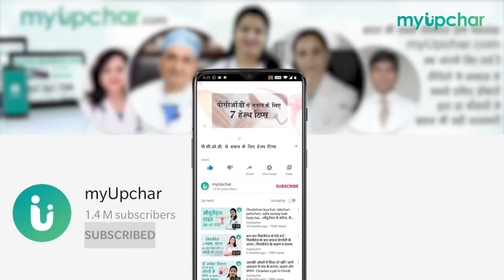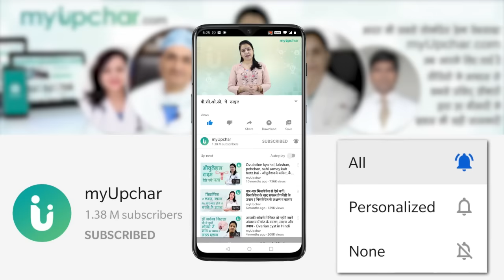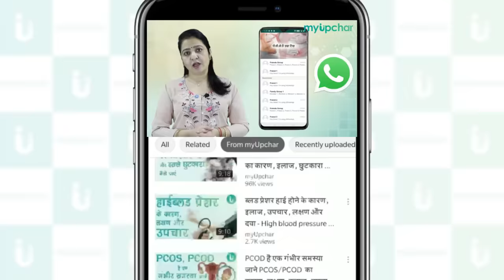PCOD से हैं परेशान? भूल से भी नहीं खाएं ये चीजें - जानें PCOD में क्या खाएं, क्या नहीं और PCOD डाइट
What to eat and not eat in PCOD in hindi - PCOD महिलाओं में होने वाली एक सामान्य समस्या है जिसका सबसे बड़ा कारण हार्मोन में बदलाव होता है, PCOD के कारण महिलाओं को मासिक धर्म अनियमिन होने के साथ साथ माँ बनने में भी दिक्कत होती है, हमारे पास बहुत सी महिलओं के सवाल आते हैं कि पीसीओडी में क्या खाना चाहिए, पीसीओडी में क्या नहीं खाना चाहिए, पीसीओडी में क्या खाएं, पीसीओडी में आहार, पीसीओडी में मैदा खाना चाहिए या नहीं, पीसीओडी में कौन सा फल खाना चाहिए, पीसीओडी में कौन सी सब्जी खानी चाहिए

साथ ही ये भी पढ़ें :-
PCOD (Polycystic Ovary Syndrome) में खानपान बहुत महत्वपूर्ण होता है। इसलिए, PCOD रोगियों को संतुलित आहार लेना चाहिए ताकि वे अपनी सेहत को सुधार सकें।

यहां कुछ पोषक तत्वों के साथ कुछ खाद्य पदार्थ हैं जो PCOD रोगियों के लिए फायदेमंद होते हैं:

1. प्रोटीन-युक्त खाद्य पदार्थ - चिकन, मछली, अंडे, दूध आदि
2. संतुलित आहार- सब्जियां, फल, अनाज, दालें, सूखे फल, नट्स आदि
3. गैर संतुलित आहार से बचें - चीनी, मैदा, तली हुई चीजें, चॉकलेट, कोल्ड ड्रिंक, फास्ट फूड, चिप्स, बिस्कुट आदि
4. फाइबर-युक्त आहार - फल, सब्जियां, अनाज आदि
5. विटामिन-युक्त आहार - फल, सब्जियां, अंडे, दूध, नट्स, चिकन, मछली, दालें आदि
6. जल - प्रतिदिन कम से कम 8-10 गिलास पानी पीना चाहिए।

इस वीडियो में देखें:-
0:00 PCOD Diet intro
0:41 PCOD ke lakshan
0:56 PCOD control karne ke upay
1:21 PCOD me kam khane ke bad bhi wajan kyon badhta
2:08 PCOD me bhukh jyada lagne par kya karen
3:04 PCOD me khana khane ka sahi samay
4:05 PCOD me kya nahi khana chahiye
4:50 Kya pcod me safed chawal khana chahie
5:48 PCOD me kon sa fruit aur sabji khana chahiye
6:42 PCOD me kya roj khani chahiye
7:43 PCOD se bachne ke upay

PCOD महिलाओं में है आम समस्या भूल से भी नहीं खाएं ये चीजें - जानें PCOD में क्या खाएं, क्या नहीं